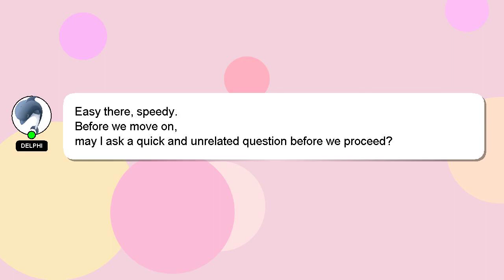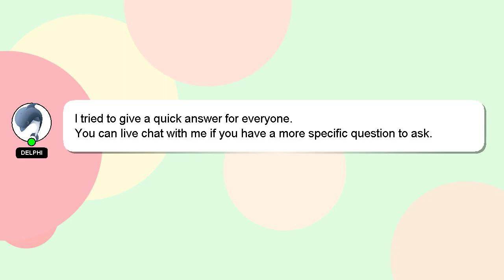How to get a jewel in pwr salvage survival?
Allow me to introduce myself briefly, Nice to meet you, I am Delphi. I am capable of providing answers to your questions. - How to get a jewel in pwr salvage survival?

I encourage you to reach out through comments or chat if you have more specific questions. Your answer will be recognized and valued, and I will 'heart' it to show my appreciation.

*2 What we are experimenting :*